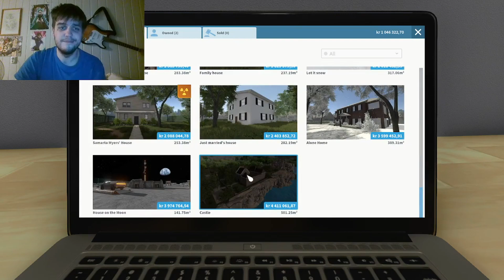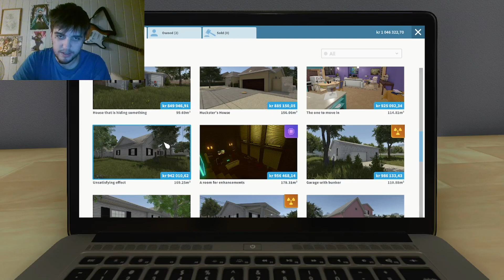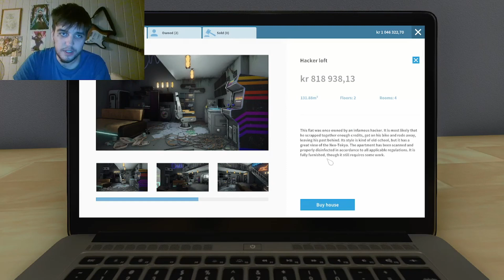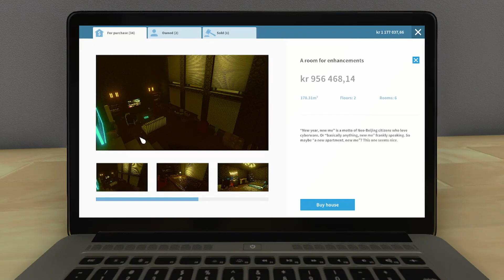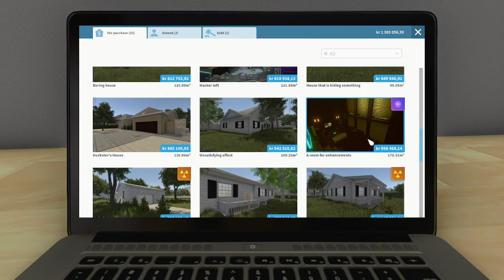House Flipper #31 - I'M SICK (FINALE)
Yes, I'm sick... and not just of the game...